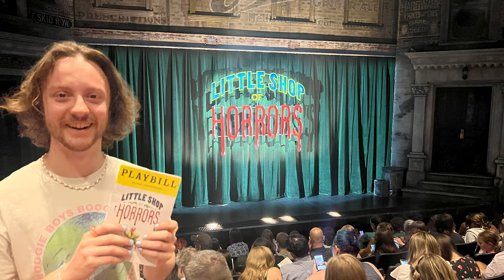Not Without Flaws - Parade Review ft. Ben Platt & Micaela Diamond (Broadway 23 July 2023)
I didn't think Parade was perfect, but I haven't had a chance to record my review until now, after the show has closed.
So, here it is: my Parade review!

The acclaimed, sold-out New York City Center production of PARADE starring Tony, Grammy and Emmy Award® winner Ben Platt is moving to Broadway in the can’t-miss event of the year. The New York Times hails it as a Critic’s Pick and “the best-sung musical in many a New York season. It recalls an era of big casts, big stories and big talent – a time when musicals actually felt like events.”

Platt and rising star Micaela Diamond (The Cher Show) reprise their “powerhouse performance for the ages” (The New York Times) in Jason Robert Brown and Alfred Uhry’s Tony-winning musical, under the visionary direction of Michael Arden (Once On This Island – Best Revival Tony winner).

Leo and Lucille Frank are a newlywed Jewish couple struggling to make a life in the old red hills of Georgia. When Leo is accused of an unspeakable crime, it propels them into an unimaginable test of faith, humanity, justice and devotion. Riveting and gloriously hopeful, PARADE reminds us that to love, we must truly see one another.

Performed at Bernard B. jacobs theatre | 242 WEST 45th STREET